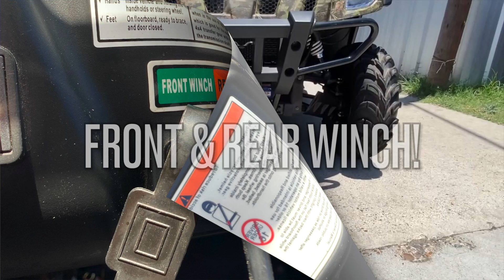BMS Stallion 600 RX - EFI UTV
A quick overview of the MS Stallion 600 RX - EFI UTV